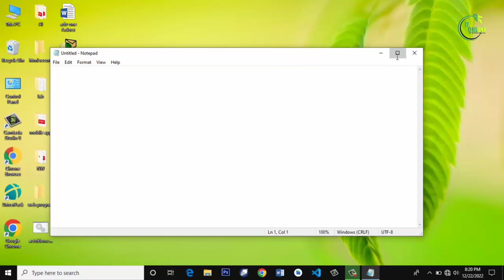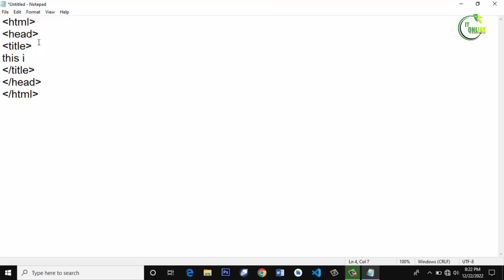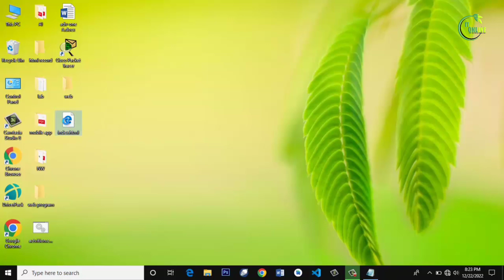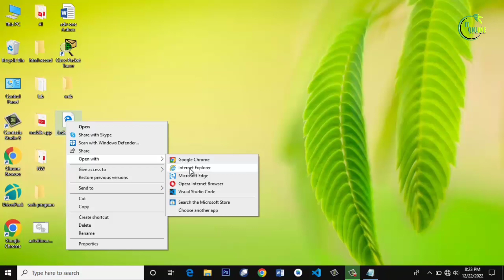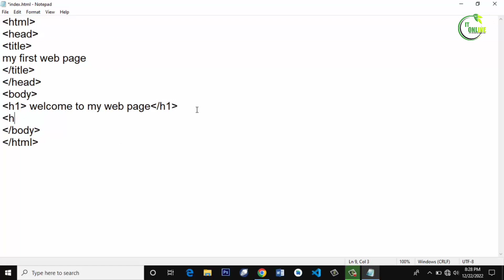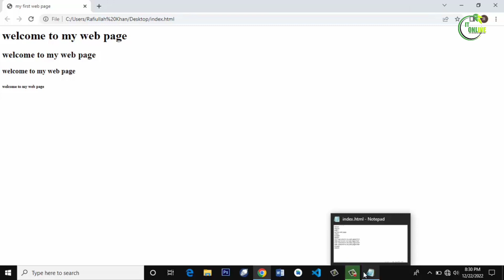HTML Basic Syntax in Pashto |HTMLcourse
Learn HTML complete course : in these videos series , we will see how to create beautiful website using HTML . HTML is the language use for website design. This Pashto course on html will teach you everything you need to learn about html tables,tags, projects etc.